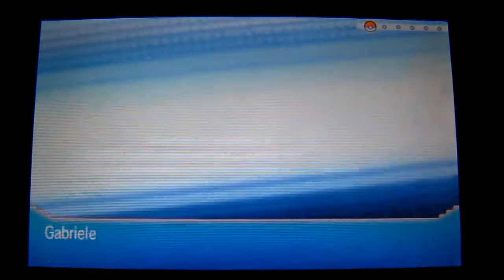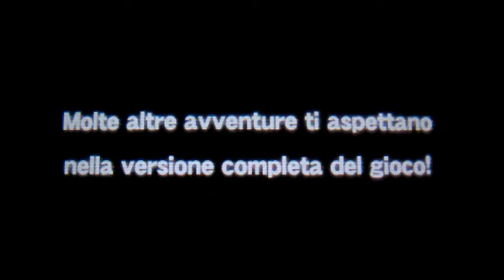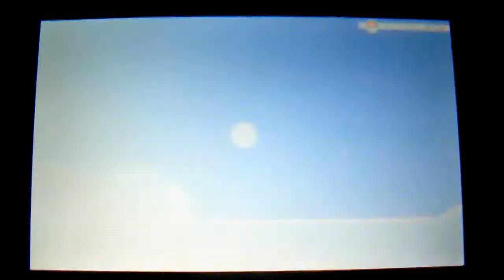Demo speciale Pokémon Rubino Omega & Zaffiro Alpha - parte 2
Questa volta, nella seconda parte della demo, affronteremo le prime 3 missioni secondarie che ahimè, come vedrete, sono abbastanza prive di spessore.

COME OTTENERE LA DEMO:

- Il Giornalino n° 42, in edicola dal 23 ottobre (codice seriale nella rivista)

- Topolino n° 3075, in edicola dal 29 ottobre (codice seriale nella rivista)

- Focus Junior n° 131, in edicola dal 13 novembre (codice seriale nella rivista)

- Games Week a Milano dal 24 al 26 ottobre (cartolina con codice seriale)

- Tappe del tour Nintendolandia, dal 18 ottobre al 14 dicembre in vari supermercati (cartolina con codice seriale)